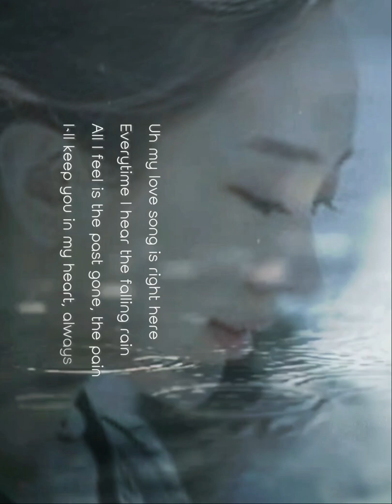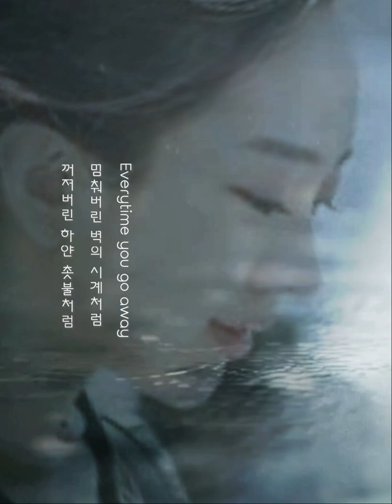코요테 .. 비는...하늘의 눈물